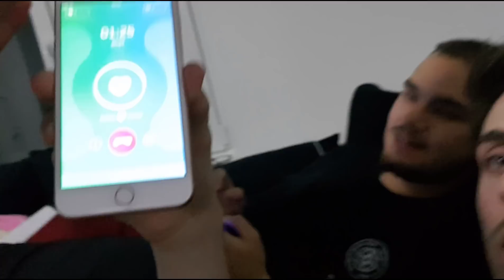Muzik challenge Meci kunder Gafit -😂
INSTRAGRAM AMELL_DA